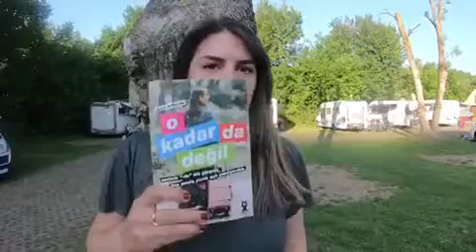DEX / Ayça Erturan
Ayça Erturan'dan video geldi. :)) Sadece biz değil, dünya da “O Kadar Da Değil” diyor. Ne yaşadılarsa artık?!?😒🧐😋